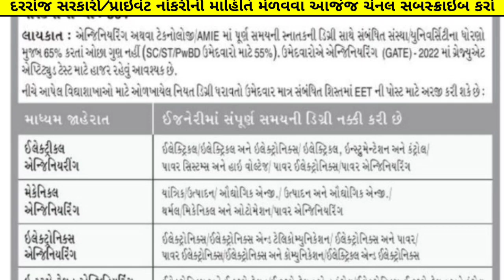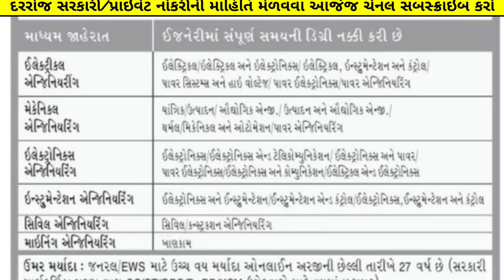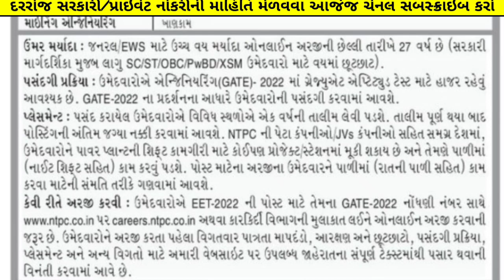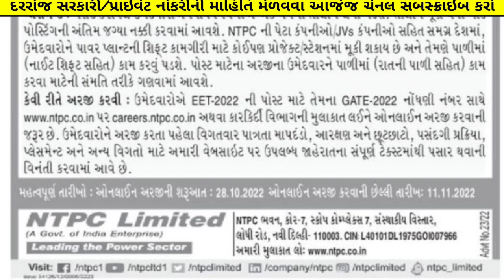Gujarat new "864" Jobs Vacancy - Government Jobs in Gujarat || November 2022 | Gujarat New Bharti